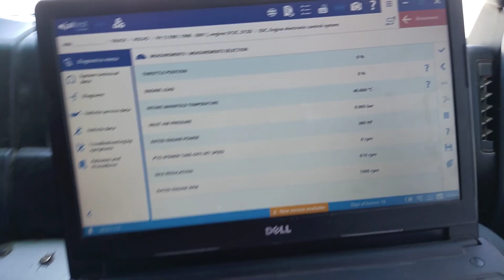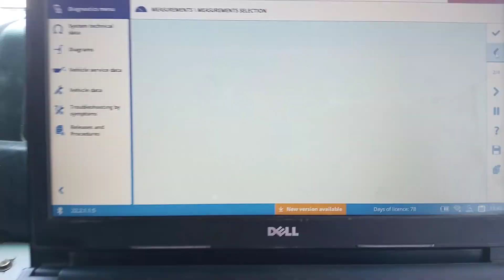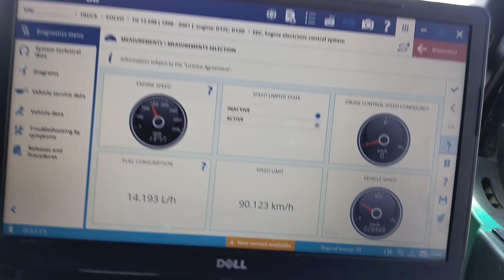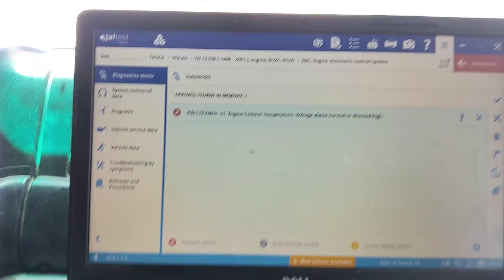Volvo Truck EDC faulty scan with Jaltest volvoedc volvoishift volvonewtruck Volvogear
Volvo fh12 rpm problem and escalater padel sensor not work
Eng Nafees
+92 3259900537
WhatsApp and contact